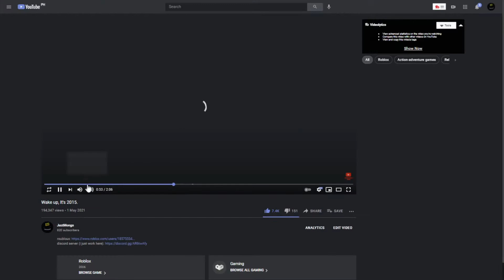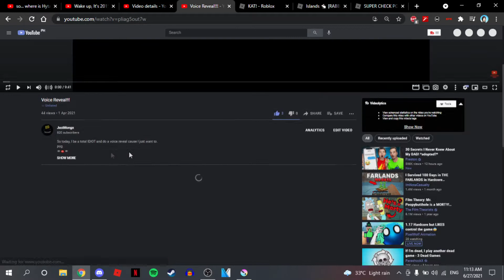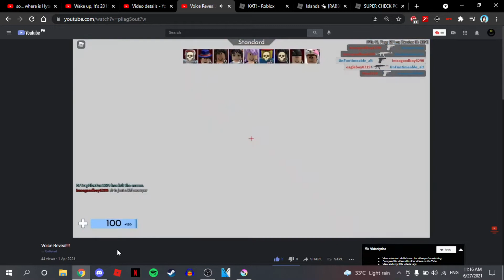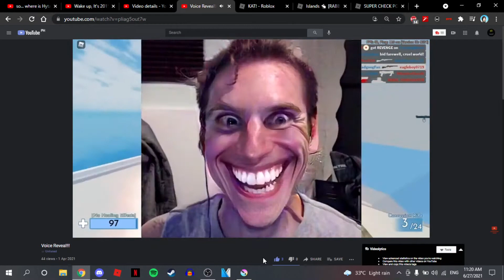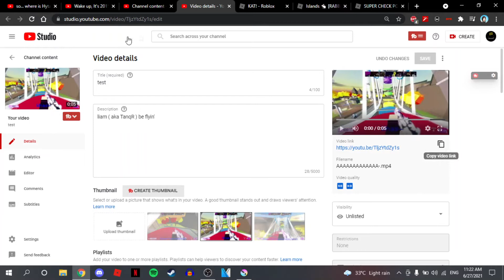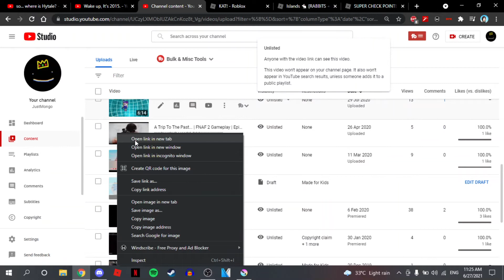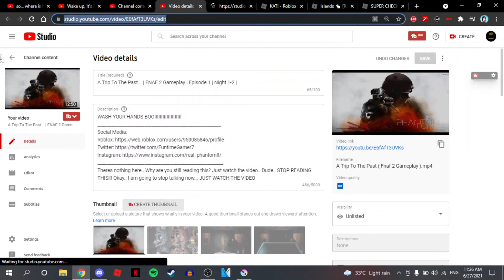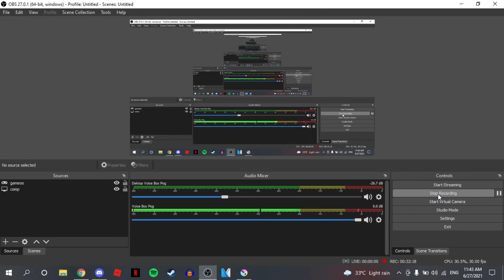i am not dead channel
╰━━━┻━━┻╯╰━┻━━━╯(and subs)